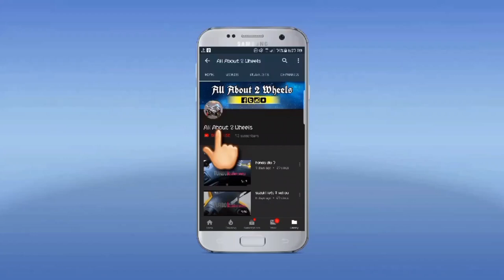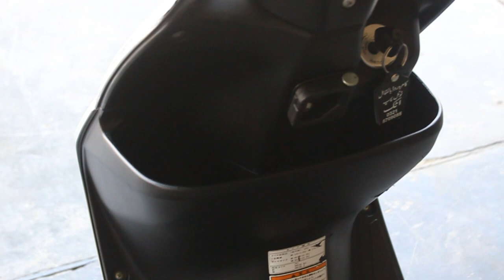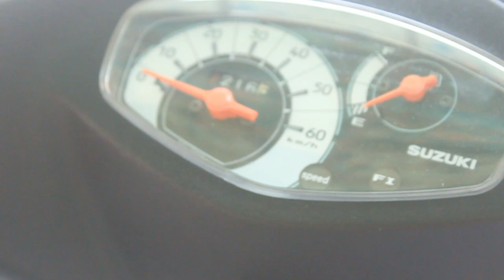Suzuki address v50 Automatic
Japanese used
49cc engine Efi system

Turbo-Autos

for order:
Send your name
Address
Product name

call/SMS/What'sApp/Messenger
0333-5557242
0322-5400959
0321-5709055